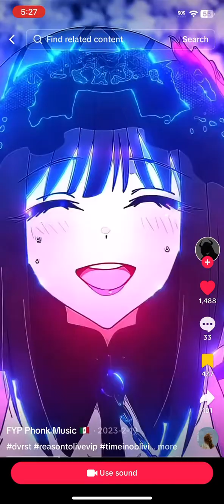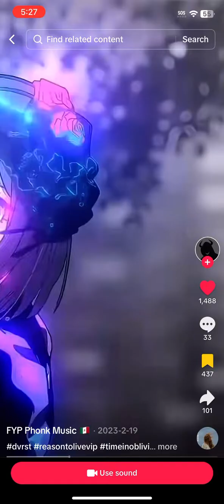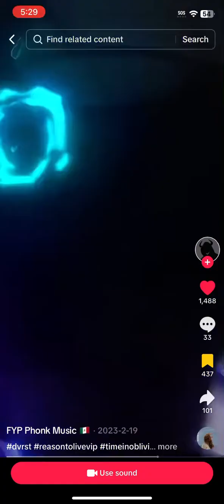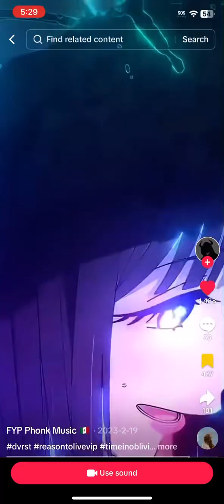Dvrst Reason to Live